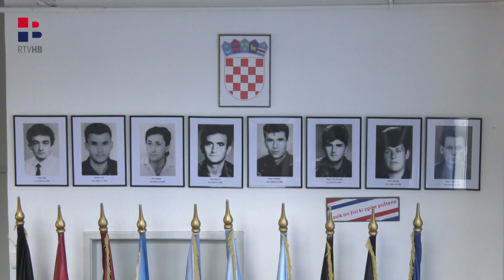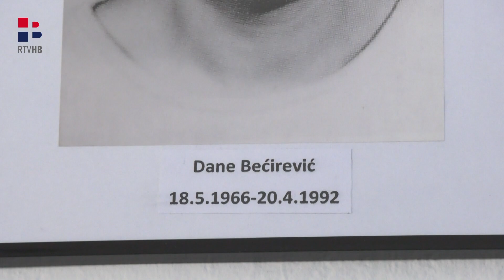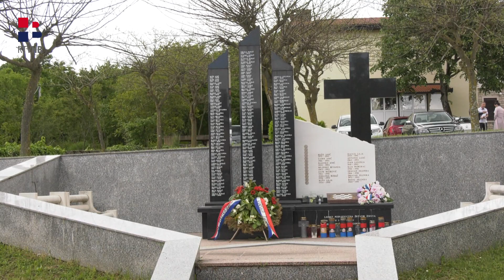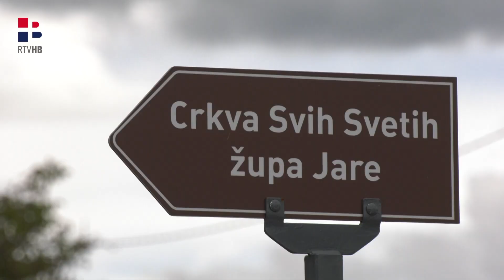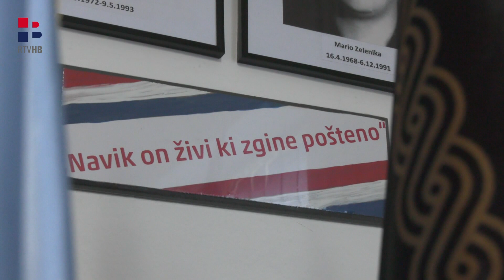RTV HB | Spomen na 15 mladića iz širokobriješkog sela Jare